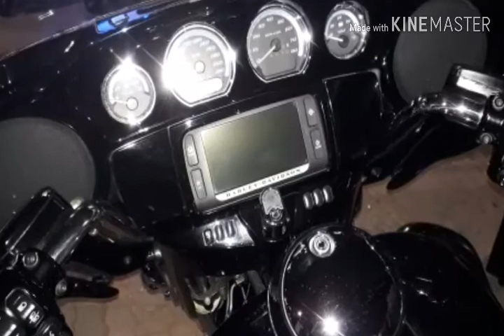Chegando no Cariri Moto Fest 2019 Crato Ceará BRASIL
Evento anual de Motociclistas na Cidade do Crato Ceará BRASIL